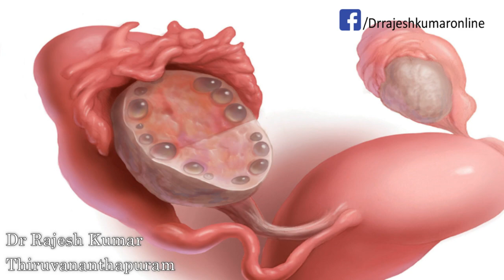പെൺകുട്ടികളിൽ PCOD രോഗം കൂടിവരാൻ കാരണമെന്ത് ? PCODഉള്ളവർ ഭക്ഷണത്തിൽ വരുത്തേണ്ട മാറ്റങ്ങൾ എന്തെല്ലാം?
പണ്ട് യുവതികളിൽ വളരെ അപൂർവമായി കണ്ടിരുന്ന ഒരു രോഗമായിരുന്നു PCOD.. എന്നാൽ കഴിഞ്ഞ അഞ്ചുവർഷങ്ങളിൽ ഏകദേശം 30 ശതമാനം പെൺകുട്ടികളിലും കാണുന്ന ഒരു രോഗാവസ്ഥയായി ഇത് വർദ്ധിച്ചിട്ടുണ്ട്.

0:00 Start

1:32 എന്തുകൊണ്ട് PCOD വരുന്നു? ലക്ഷണങ്ങള്‍ എന്തെല്ലാം?
4:00 എന്താണ് ഇന്‍സുലിന്‍ റെസിസ്റ്റന്‍സ്? ലക്ഷണങ്ങള്‍ എന്തെല്ലാം?
9:00 വാന്ധ്യതക്ക് കാരണമെന്തു?

10:00 എങ്ങനെ ഭക്ഷണത്തിലൂടെയും ജീവിതശൈലിയിലൂടെയും മാറ്റാം?

മാസമുറയിൽ വരുന്ന വ്യത്യാസം മുതൽ വന്ധ്യത പോലും ഉണ്ടാകുന്നതിന് ഇന്ന് ഈ രോഗം പ്രധാന കാരണമാകുന്നുണ്ട്.. ഈ രോഗം ഉണ്ടാകാൻ കാരണമെന്ത് ? ഈ രോഗം എങ്ങനെ കൂടാതെ തടയാം ? ഈ രോഗം ഉള്ളവർ ഭക്ഷണക്രമത്തിൽ വരുത്തേണ്ട മാറ്റങ്ങൾ എന്തെല്ലാം ? വിശദമായി അറിയുക.. ഷെയർ ചെയ്യുക.. ഒരുപാടുപേർക്ക് ഉപകാരപ്പെടുന്ന ഒരു അറിവാണിത്.